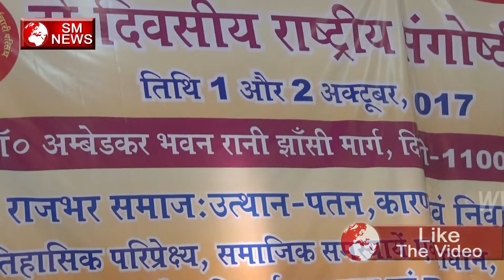दो दिवसीय Rashtriya Sangosthi Ambedkar Bhawan,SMNEWS